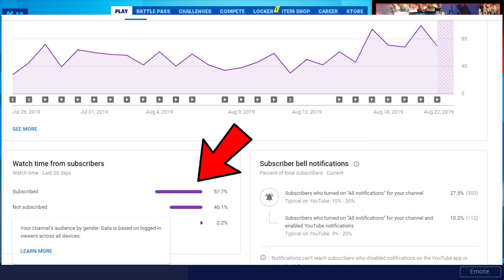BOT TO PRO EP 4 - I THOUGHT THIS WAS THE ONE! FORTNITE SEASON 10 SOLO GAMEPLAY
WHATS GOING ON GUYS!! WELCOME TO BOT TO PRO EPISODE 4!! thank you guys for clicking on the video if you guys are new SMASH that like button and also subscribe if you guys are new! and if this is your first video seeing from me hopefully you guys enjoy! thank you all that clicked on the video if you want more fortnite gameplay just let me know and if you enjoy this series leave a comment and a like!